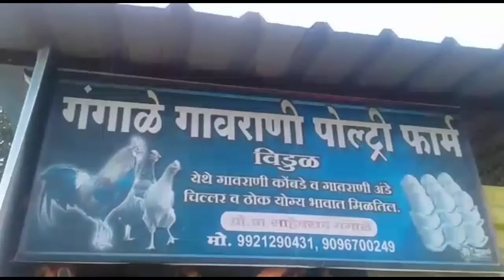ओरीजनल गावरान कोंबडी फार्म ..! ( PART -3) Pure Gavran Farm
विडिओ पूर्ण बघा 👍

Susbcribe

Orignal desi murgi
Pure gavthi hen farm